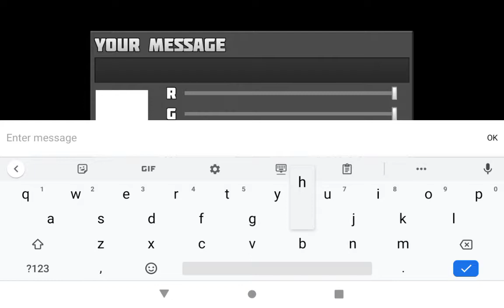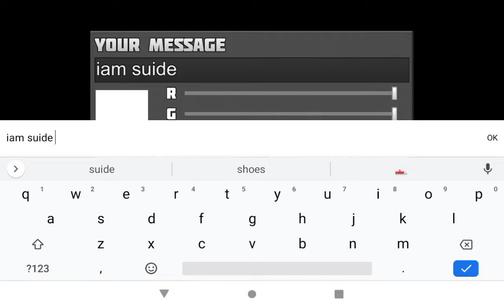Shauther nubs cus they run to heaven poc